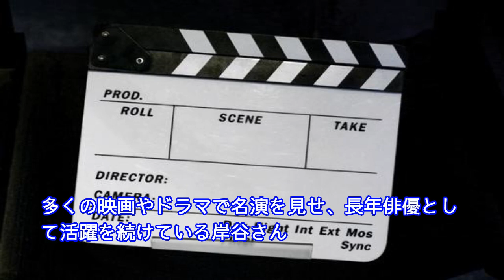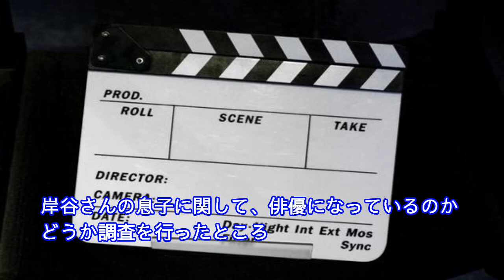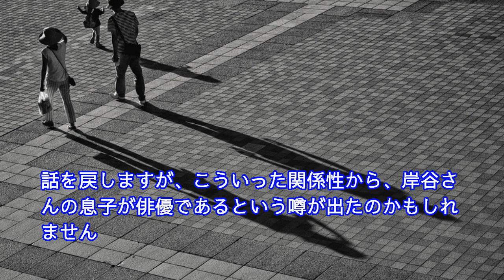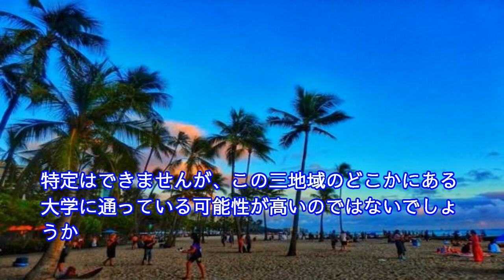岸谷五朗の息子も俳優？三浦春馬との交友、息子はアメリカ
高い演技力で、多くの映画やドラマに出演し、活躍している俳優の岸谷五朗さん。
息子さんと娘さんがいますが、息子さんが俳優をしている？
という噂がございます。
今回は、岸谷さんの息子に関する情報をまとめてみました。